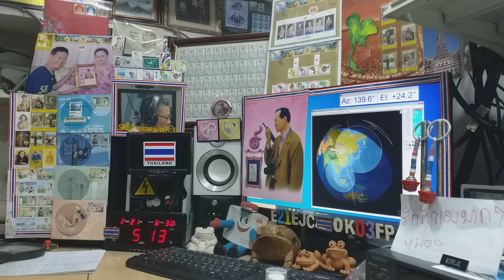9W8VIN,9W2NCS,DU9JJY fm qso with E21EJC,Heard 9W2RYF on Satellite SO-50, 21 FEBRUARY 2021